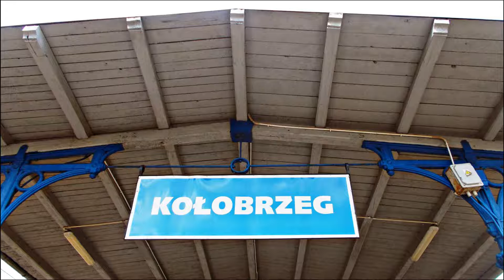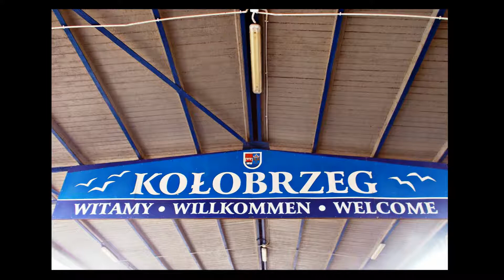Kołobrzeg na zdjęciach - Kołobrzeg in the pictures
➡️  Kołobrzeg  – miasto w północno-zachodniej Polsce, w północnej części województwa zachodniopomorskiego, w powiecie kołobrzeskim, położone na Pomorzu Zachodnim, u ujścia rzeki Parsęty, nad Morzem Bałtyckim, przy drodze krajowej nr 11 i drodze ekspresowej nr S6. Czwarty ośrodek miejski województwa (pod względem liczby ludności), uzdrowisko z trzema letnimi kąpieliskami morskimi.
 ➡️ Przez środkową część miasta przepływa rzeka Parsęta wraz z jej odnogą rzeczną – Kanałem Drzewnym. Miasto leży w dolinie rzeki Parsęty, która oddziela Wybrzeże Trzebiatowskie od Wybrzeża Słowińskiego. Kołobrzeg położony jest na nizinnym i podmokłym obszarze zaplecza wydm nadmorskich. Ok. 3 km² zurbanizowanego obszaru miasta znajduje się na wysokości 0–2,5 m,  a wskutek tego zagrożone zalaniem przez podnoszący się poziom morza. Abrazja brzegu morskiego i zagrożenie powodzią sztormową jest przyczyną prowadzonych tu zabiegów ochrony wydm nadmorskich. Miasto jest przykładem silnej antropopresji obszarów nadbrzeżnych.
Z powodu obecności obiektów infrastruktury wypoczynkowo-uzdrowiskowej, portowej i obiektów handlowych w strefie brzegowej nastąpiło całkowite przekształcenie i zanik naturalnych wydm nadmorskich po wschodniej części ujścia Parsęty. Po zachodniej stronie ujścia Parsęty na odcinku ok. 1,5 km znajduje się wysoki szeroki wał wydmowy. Wysoczyzna morenowa wschodniej części miasta Kołobrzeg położona jest na wysokości 7–8 m n.p.m. Ograniczona od północy umocnionym brzegiem klifowym przechodzi bez wyraźnych krawędzi w dolinę przymorską.
 ➡️  Miasto Kołobrzeg znajduje się na wschodnim skłonie antykliny Kołobrzegu, wysoko wypiętrzonej struktury permo-mezozoicznej pociętej siecią uskoków. Ze strukturą antykliny Kołobrzegu wiąże się występowanie wód mineralnych ujmowanych dla celów leczniczych.
 Są one, obok wysokiej jakości borowiny, podstawowym surowcem leczniczym decydującym
o walorach uzdrowiskowych Kołobrzegu. Należą one do reliktowych wód mezozoicznych, a odnawianie ich zasobów następuje drogą ascenzji wód słonych z poziomu triasowego i cechsztyńskiego wzdłuż linii tektonicznych.

🎬 Migawki z pobytu  w Kołobrzegu w dniach od 24.06 do 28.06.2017

▶ Muzyka: KonstAlex - Time